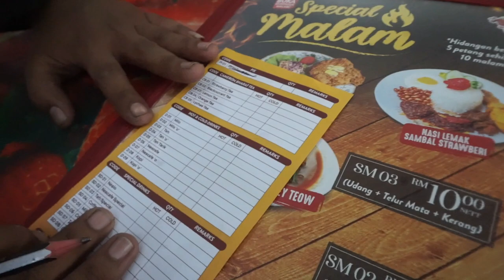#159 : Ride Nasi Bamboo | Naik Cameron Highland 2h1m | Mencari nasi lemak strawberry | Part 1